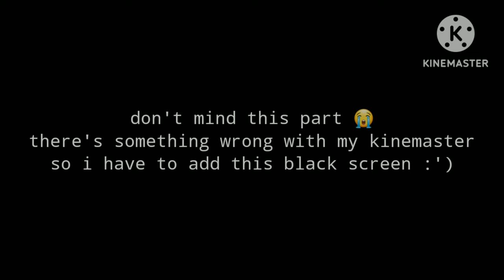Disguise || Kenjorie/Bunny || South park